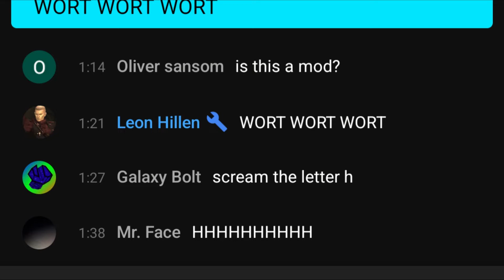I got Altehros to scream h XD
Credit to Altehros as this clip was from his live stream.